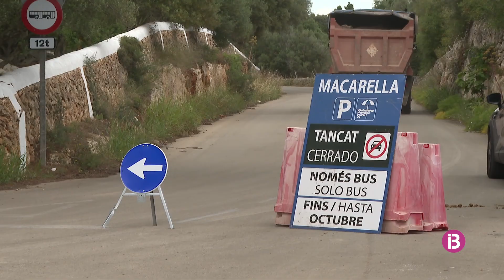Desautoritzen el servei de seguretat privada que protegeix els informadors de la Fundació